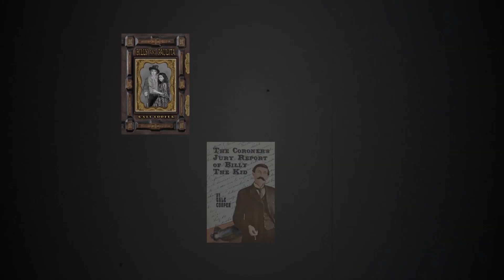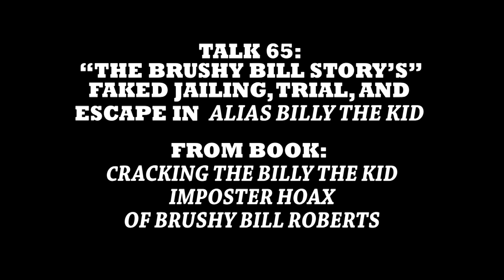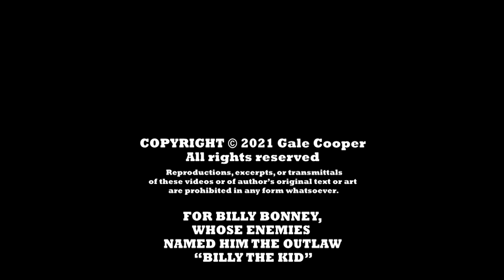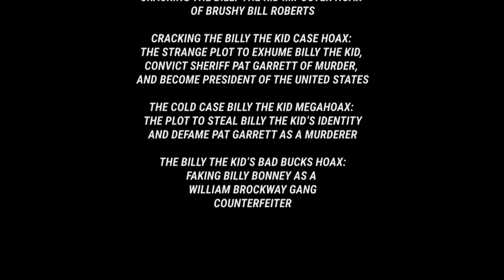TALK 65: THE “BRUSHY BILL STORY’S” FAKED JAILING, TRIAL, AND ESCAPE IN ALIAS BILLY THE KID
PERMISSION FOR SOURCE PHOTO: NO PARDON FOR BILLY by J.W. Hendron (1951) from the Robert Mullin Collection at the Nita Stewart Haley Memorial Library, Midland Texas

Based on book: CRACKING THE BILLY THE KID IMPOSTER HOAX OF BRUSHY BILL ROBERTS

Billy the Kid expert and author, Gale Cooper, M.D., debunks the faked jailing, trials, and jailbreak of Billy the Kid in the “Brushy Bill” Roberts imposter hoax’s bible: ALIAS BILLY THE KID. The information is from her book: CRACKING THE BILLY THE KID IMPOSTER HOAX OF BRUSHY BILL ROBERTS.

Gale Cooper's Real Billy The Kid History: The YouTube Talks

Billy & Paulita